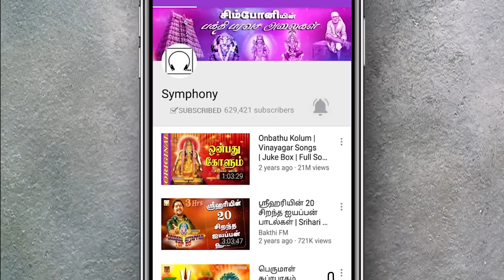தீபாவளி அன்று ஸ்ரீ மகாலட்சுமியை உங்கள் வீட்டிற்கு அழைக்கும் பாடல் | செல்வமழை Lakhsmi songs in Tamil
இந்த பாடல்களை கேட்டால் பதினாறு செல்வங்களும், பணவரவும் உண்டாகும் | செல்வமழை | தீபாவளி சிறப்பு செல்வங்கள் அள்ளித்தரும் மகாலட்சுமி பாடல்கள் | சிம்போனி பெருமையுடன் வழங்கும் லட்சுமி, மஹாலக்ஷ்மி பாடல்கள், குபேர லட்சுமி பாடல்
பாடியவர்: பம்பாய் சாரதா, பி.சுசிலா, சித்ரா, நித்யஸ்ரீ, சைந்தவி, கோபிகா பூர்ணிமா, மகாநதி ஷோபனா
இசை: "நாதஸ்வரூப மாமணி" பிரதீப், அரவிந்த், கண்மணிராஜா, கே.எஸ்.ரகுநாதன், கல்யாண் | ஆனந்த், தட்சிணாமூர்த்தி
பாடல்கள்: பிரதீப், உளுந்தூர்பேட்டை ஷண்முகம், கே.வீ. ஸ்ரீதரன், கே.சோமு, கருமாரி சோமு, குருநாத சித்தர், காதல்மதி
Symphony presents lakshmi tamil songs, mahalakshmi songs devotional tamil deepavali special tamil songs, deepavali tamil devotional songs “Selva Mazhai” containing kubera lakshmi songs, lakshmi songs by nithyasree, ashtalakshmi songs in tamil, p susheela lakshmi songs, mahanadhi shobana lakshmi songs, gomatha songs in tamil
Sung by: Bombay Saradha, Mahanadhi Shobana, Nithyasree, P.Susheela, Saindhavi, Chitra, Gopika Poornima
Music: “Nadhaswaroopa Mamani” Pradeep, Aravind, Kanmaniraja, K.S.Ragunathan, Kalyan | Anand, A.Dakshinamoorthy
Lyrics: Pradeep, Ulundurpettai Shanmugam, K.V.Sridharan, K.Somu, Karumari Somu, Gurunadha Sitthar, Kathalmathi
The special ashtalakshmi tamil songs, Gomatha kamadhenu song, mahalakshmi tamil songs, kamadhenu tamil song, kamadhenu songs in tamil included in this compilation are at the timings:
0:00 Varanam Ayiram | வாரணம் ஆயிரம்
6:08 Thamarai Malarukkul | தாமரை மலருக்குள்
12:22 Kathiravan | கதிரவன்
19:46 Parkadalil Udittha | பாற்கடலில் உதித்த
26:34 Netriyil Sendhoora | நெற்றியில் செந்தூர
31:48 Manjal Kunkumam | மஞ்சள் குங்குமம்
39:34 Va Kanakamibige | வா கனகாம்பிகே
44:06 Pal Tharum Pasuvil | பால் தரும் பசுவில்
49:29 Parkadalil Pallikonda | பாற்கடலில் பள்ளிகொண்ட
57:15 Engal Kulam Kakkum | எங்கள் குலம் காக்கும்
1:03:38 Shri Mahalakshmi Ashtakam | மஹாலக்ஷ்மி அஷ்டகம்

Listen to all songs from album Durga Lakshmi Sarawati by P.Susheela | துர்கா லட்சுமி சரஸ்வதி | மகாநதி ஷோபனா